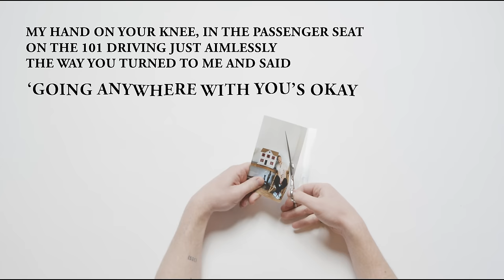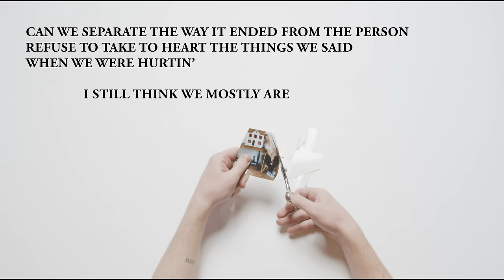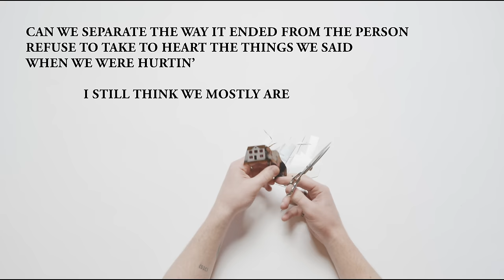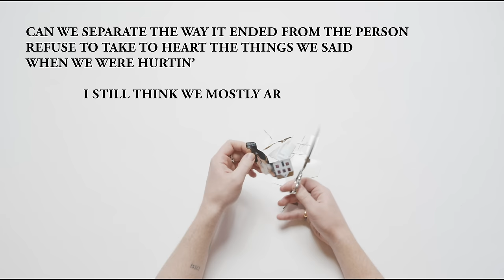JP Saxe - The Good Parts (Lyric Video)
Lyrics:
The way you turned to me in bed
And the way you said, ‘can I have my spot?’
Put your head against my chest,
asked me to rub your neck
put on British Bake Show
or some other stupid show we’d watch
My hand on your knee, in the passenger seat
on the 101 driving just aimlessly
The way you turned to me and said
‘going anywhere with you’s okay with me’

So much of us was perfect
and its always what I think about first
How nice it could’ve been if we only lived where our love works

Fossilize my heart
Tryna hold on to the good parts
Memorize you in my arms
Can we separate the way it ended from the person
Refuse to take to heart the things we said when we were hurting
I still think we mostly are the good parts

The way you’d make up silly names for me
I hated but you’d call me all the time
The way you fell asleep beside me in a hospital recliner
On the evening my appendix chose to die
In any kind of crisis it’s impossible I wouldn’t run to you
We almost prophesied it on the day we met like we already knew

Fossilize my heart
Refuse to take to heart the things we said when we were hurtin’